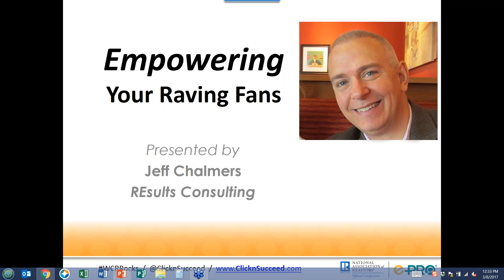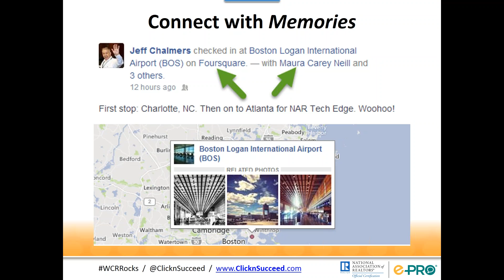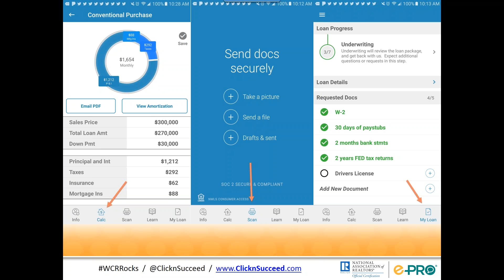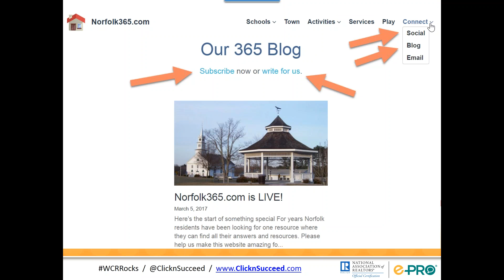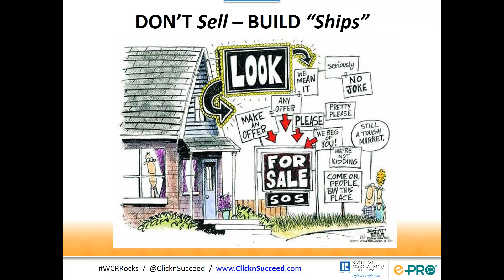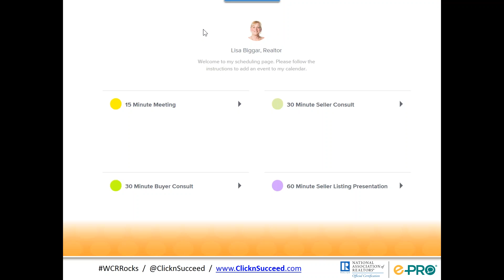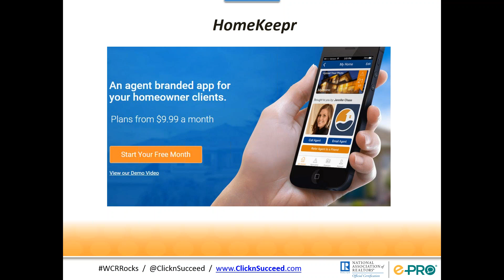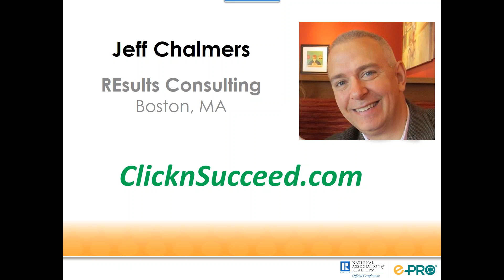Empowering Your Raving Fans